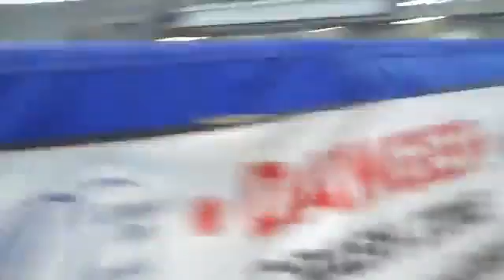Skating In Strathcona